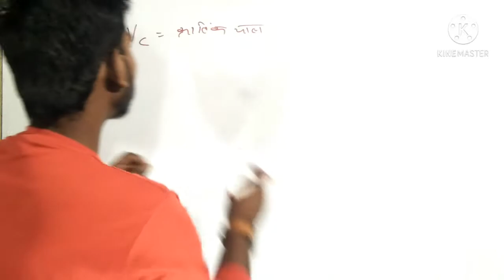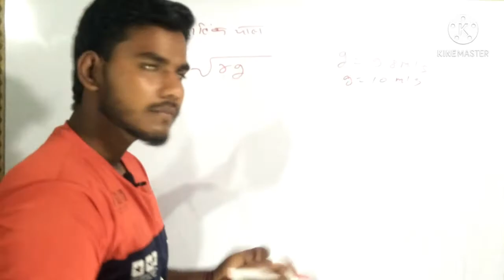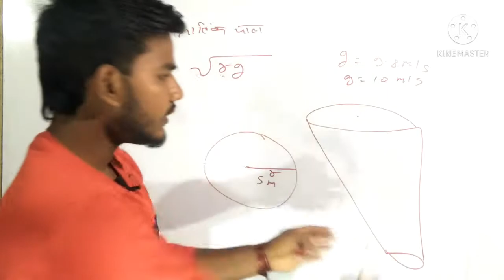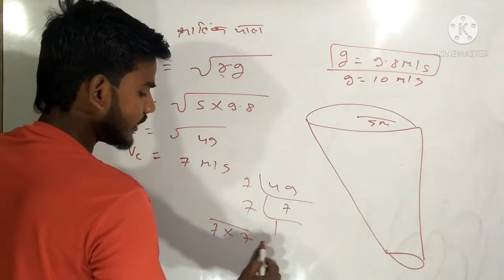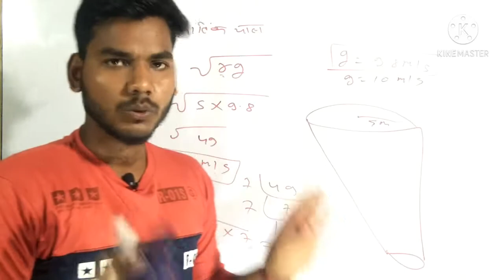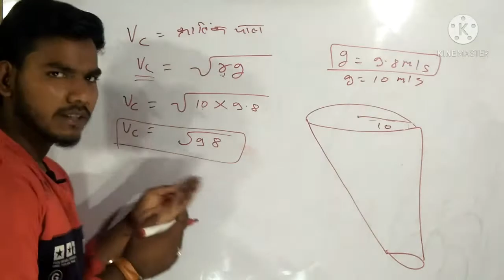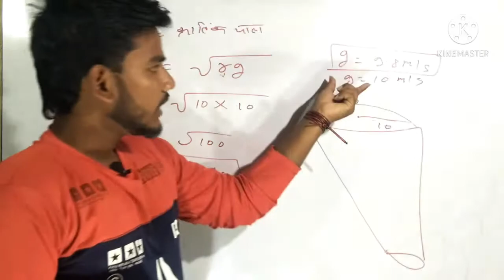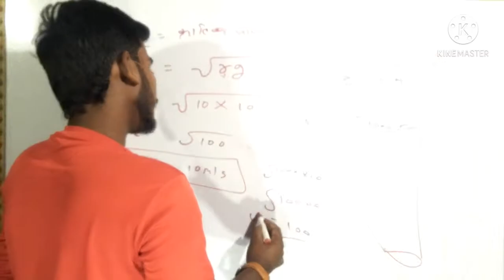मौत के कुँआ मे गाड़ीयाँ क्यू नहीं गिरती है जाने इसके पीछे का गणित क्या है बस 2मिनट मे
मौत के कुँआ मे गाडियाँ क्यू नहीं गिरती है जाने इसके पीछे का गणित बस 2min मे
मौत के कुँआ मे गाडियाँ न गिरने का कारण
मौत के कुँआ मे गाड़ी की speed कित्नी होनी चाहिए